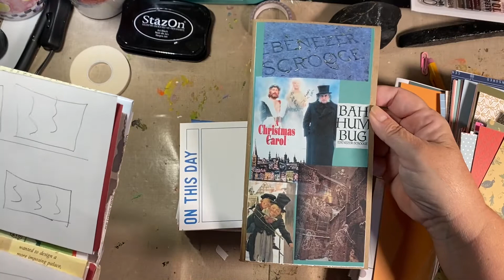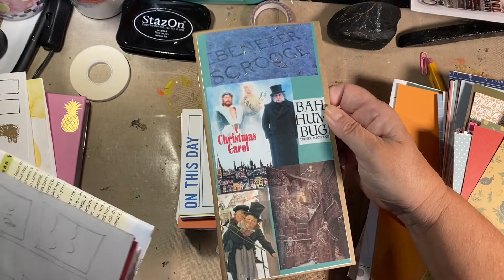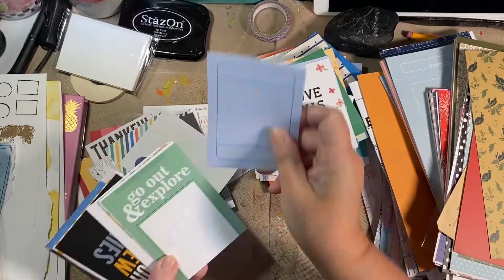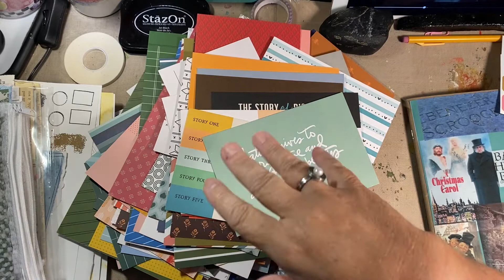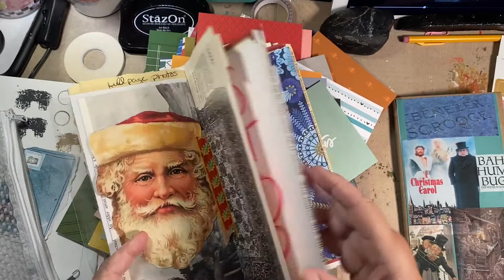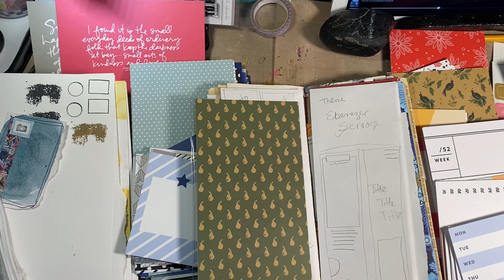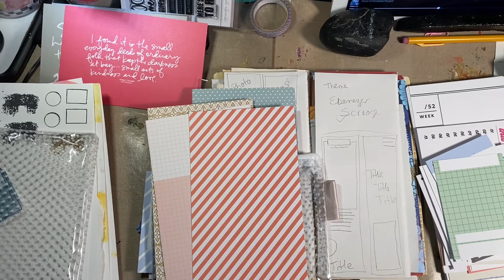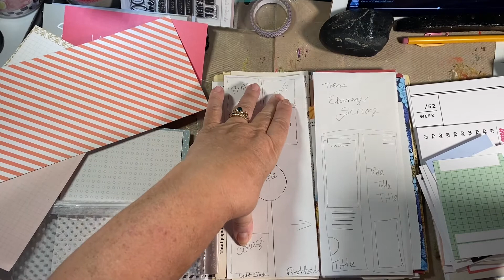December Daily Test Kitchen, Day 7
Welcome!

Today I'm sorting thru old Kelly Purkey, Elle's Studio and Ali Edward's "stuff" to come up with color combos and spread base layers for our A Christmas Carol December Daily Journal.  Beth